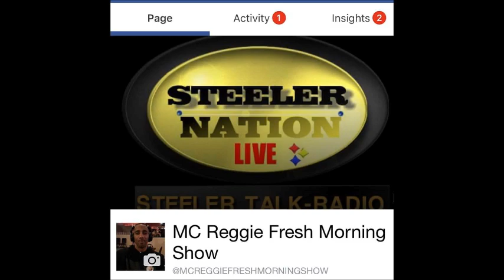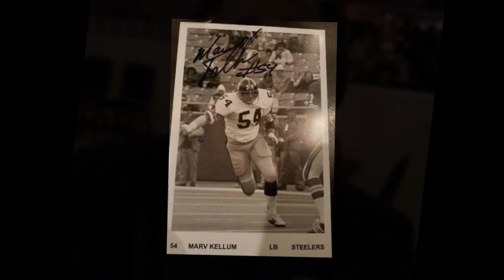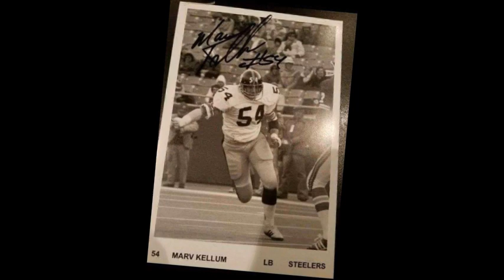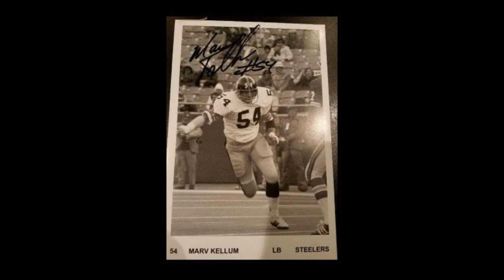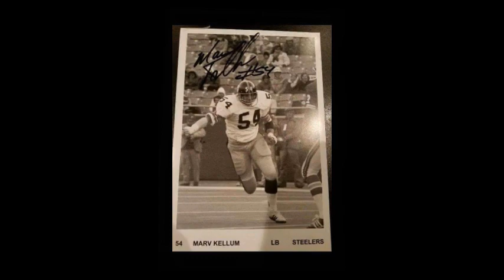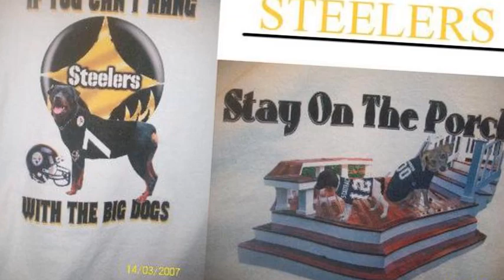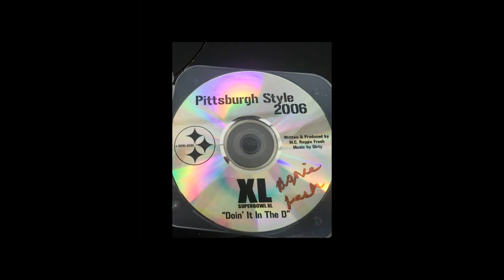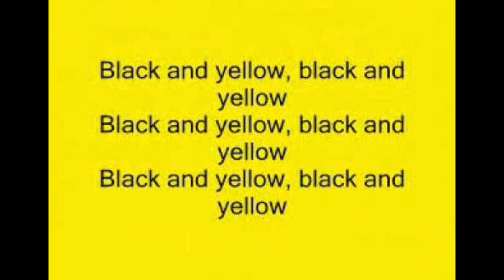Former Steeler Player LB #54 Marv Kellum On The MC Reggie Fresh Morning Show !!!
2X Super Bowl  World Champ for  SB  IX,X  Talking  Steeler Foot Ball